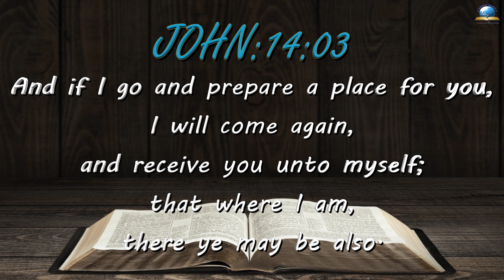Today's English Bible Verse I Today’s English Bible Words [11/06/2022] I English Bible Verse